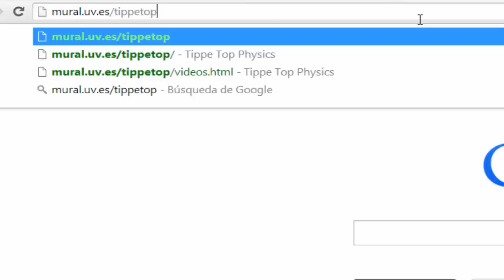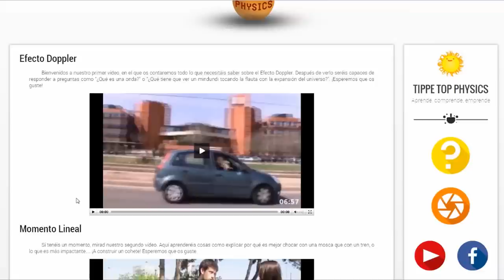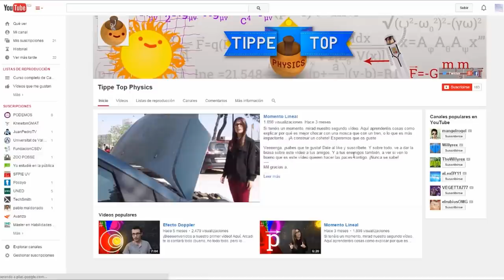ESTIC 2014 (Grupo Tippe Top Physics)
Uno de los grupos ganadores de la convocatoria ESTIC 2014 nos presenta su proyecto Tippe Top Physics.